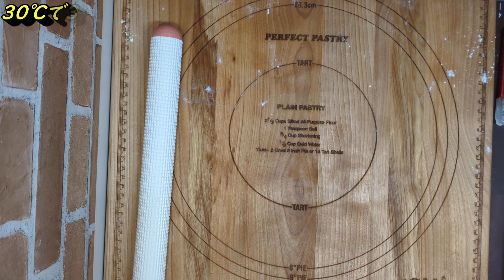にんにくみそとツナの美味しいパンを作ってみたよ！【パン作り】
大葉パンとにんにくツナみそがよく合う美味しいパンです！

材料
強力粉　　１８０ｇ
砂糖　　１５ｇ
塩　　２ｇ
牛乳　　１２０ｇ
水あめ　　１５ｇ
バター　　３０ｇ
大葉　　10枚
白ごま　　３０ｇ
ツナ缶　　2缶
にんにくみそ　　３５ｇ
みそ汁のもと　　５ｇ